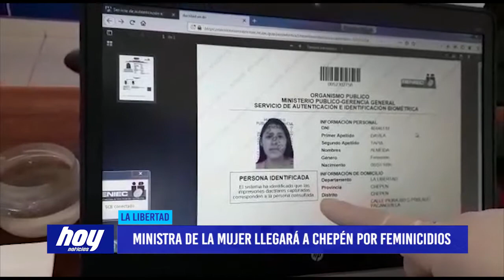Ministra de la Mujer llegará a Chepén por feminicidios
La mujer que fue asesinada en Pacanguilla y enterrada en una chacra es la octava víctima de feminicidio en la región La Libertad, esta cifra ha generado alarma en el gobierno y la ministra de la Mujer llegará este viernes a Chepén para coordinar acciones de prevención y ayuda para los deudos de la víctima.

A la fecha en la región La Libertad se han registrado ocho feminicidios y 4 tentativas de homicidios a mujeres por parte de sus parejas sentimentales, así lo informó la coordinadora regional de los Centros de Emergencia Mujer de La Libertad.